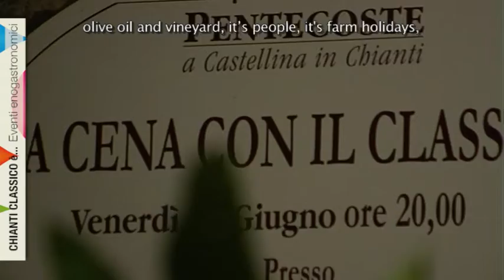Chianti Classico è... ? Interviste edizione 2011 - 2/2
Interviste agli ospiti che hanno partecipato 'Chianti Classico è' edizione 2011.